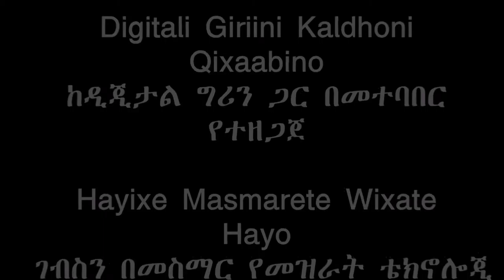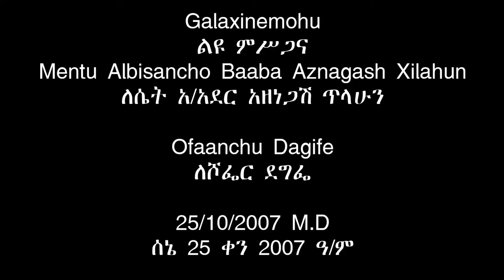Malga Barly raw planting 1